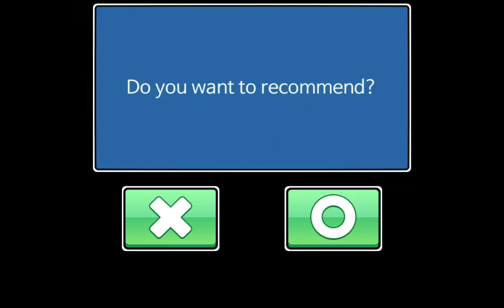Jump Ball Quest Tinkohard Map #1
Tinkohard Map is user created map series
Here have Tinkohard Map 1 ~ 10

Time and Map name :
0:00　Tinkohard1extra
0:24　Tinkohard2
1:09　Tinkohard3
1:47　Tinkohard4
2:29　Tinkohard5
3:01　Tinkohard6
3:35　Tinkohard7
3:56　Tinkohard8
4:26　Tinkohard9
4:39　Tinkohard10

Difficulty ( I think )：
5/10　Tinkohard1extra
6/10　Tinkohard2
8/10　Tinkohard3
4/10　Tinkohard4
5/10　Tinkohard5
4/10　Tinkohard6
4/10　Tinkohard7
5/10　Tinkohard8
6/10　Tinkohard9
5/10　Tinkohard10